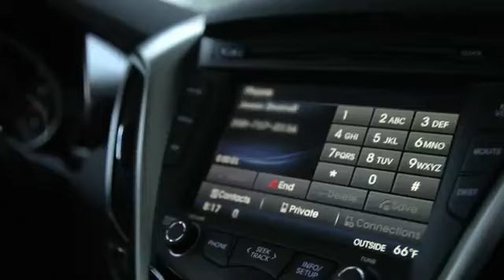RE GENERATION Behind The Scenes In Detroit